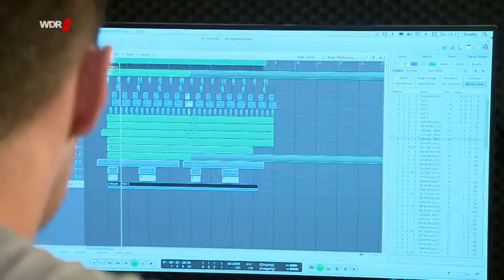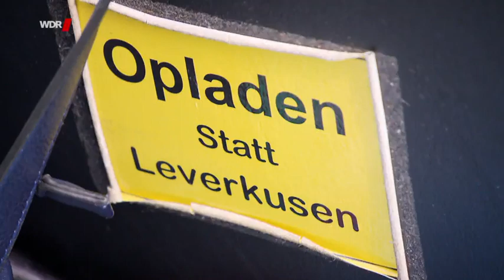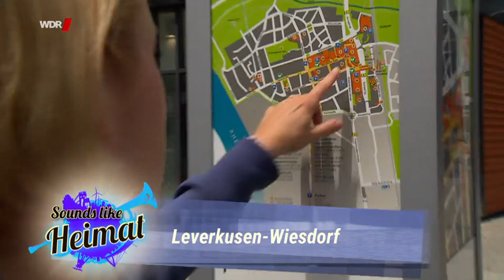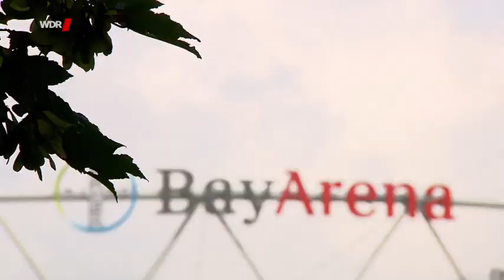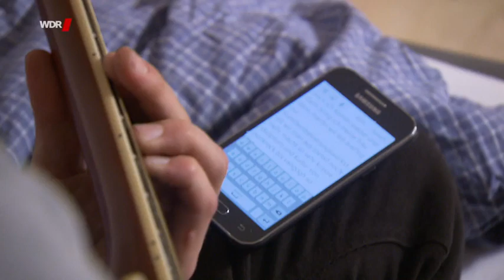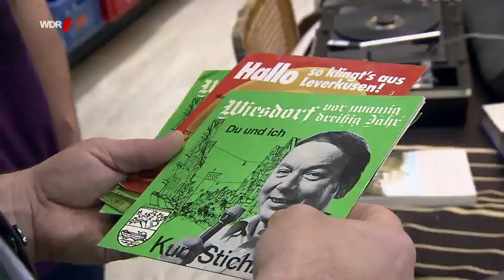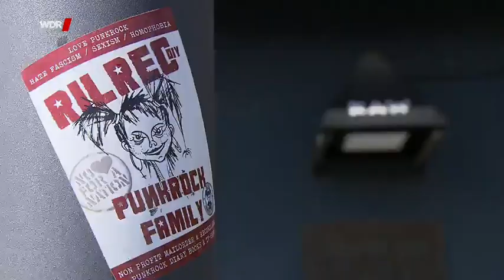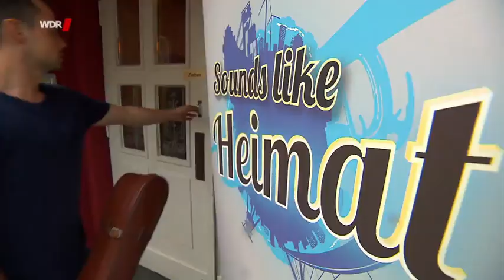S2E2 Leverkusen - Sounds like Heimat Mein Song für Deine Stadt machtan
Diesmal geht es nach Leverkusen, die Industrieperle zwischen Köln und Düsseldorf. Hier versuchen Sabine Kaufmann von der A-cappella-Band „Medlz“ aus Dresden, der Liedermacher Nils Buchholz alias „Nisse Barfuss“ aus Köln und der Berliner Rapper Daniel Neifer alias „Dazzle“ ihr musikalisches Glück. Während Nisse im Leverkusener Klärwerk den perfekten Sound finden will, trifft Dazzle auf Torwart-Legende Rüdiger Vollborn und plaudert mit ihm über Fußball, aber auch über ihre gemeinsame Heimatstadt Berlin. Sabine hingegen besucht ein Theater und komponiert dort ihren Song für Leverkusen.